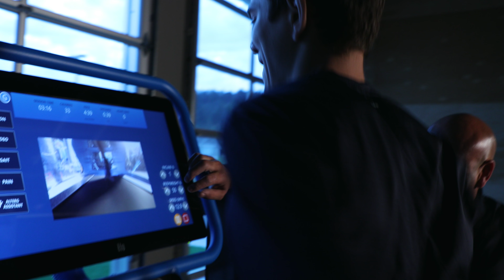Orthopedic Physical Therapy Institute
Orthopedic Physical Therapy Institute (OPTI) exists to provide high quality orthopedic rehabilitation for your musculoskeletal condition. Their team of rehabilitation experts will guide you through your recovery from injury or surgery using state of the art rehabilitation principles and facilities.

Coeur d'Alene Location:
1812 N Lakewood Dr .

Post Falls Locaction:
1160 E Polston Ave
Post Falls, Idaho 83854

Media  Design  Social